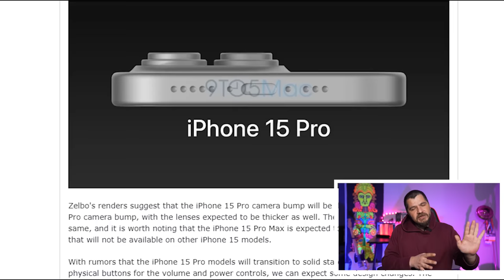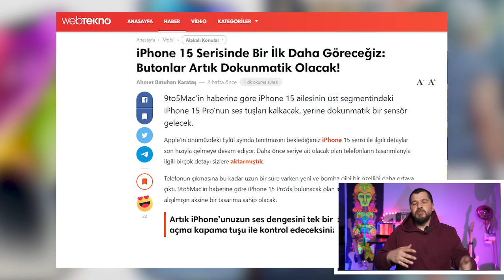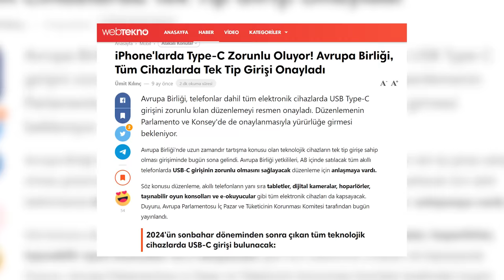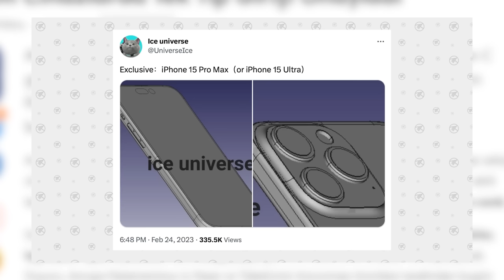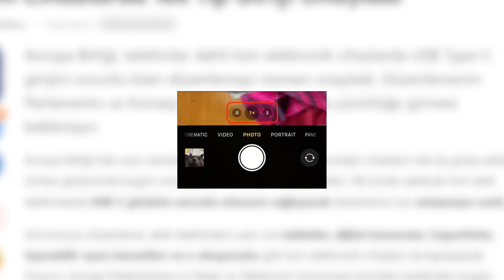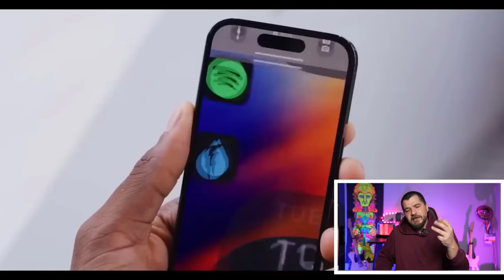Eskiden Hayalini Kurabiliyorduk: iPhone 15 Nasıl Olacak ve Kaça Satılacak?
iPhone 15 Pro Max Nasıl Olacak?

Merhaba sevgili arkadaşlar kanalımın yeni bir videosuna daha hoşgeldiniz. Bu videoda hep birlikte fiyatları dolayısıyla normal vatandaşın radarından tamamen çıkan iPhone serisinin 15.si nasıl olacak onunla ilgili tahminlerde bulunacağız.

Hemen başlıyorum. Bence Apple, normalde iPhone 13S Pro olan ama piyasaya iPhone 14 diye sürdüğü telefonun gerçeğini 15. seride duyuracak. Şimdi ne demek istedim ben?

Yani arkadaşlar bence düz iPhone 14 modelleri 14 filan değil çünkü. Hadi maksimum iPhone 13S pro olsunlar. 14 Pro modelleri harbiden 14 ona bi lafım yok. Velhasıl kelam iki modeli birbirinden ayıran en temel özellik olan dinamik ada bu sene düz 15’lerle gelecek en önemli şey.

Yani çentiğe resmen veda ediyoruz yerine dinamik adaya hoşgeldin diyoruz. Bu bu arada bence kesin ötesi kesin. Aha buraya yazıyorum.

Peki o zaman 15 serisinde Pro modelleri ayırıcı özellik ne olacak?

Şimdi 14 serisinde Pro ile düzü dinamik ada ayırıyordu. E şimdi dinamik ada tüm modellere geleceğine göre Pro modeli ayırıcı özellik ne olacak?

Güçlü bir iddiaya göre ses ve güç tuşları Pro modellerde dokunmatik olabilirler. Bu iddia Apple analisti Ming-Chi diye birine ait. Söylediğine göre bu iPhone 7’lerden bildiğimiz fiziksel olarak basılmayan fakat dokunmaya tepki vererek titreyen parmak izi okuyucu vardı ya tıpkı onun gibi olacak diyor. Yani bu aynı zamanda şu demek Apple, bunu sağlayabilmek için telefon sağ ve sol kısmına taptic engine eklemek zorunda kalacak demektir.